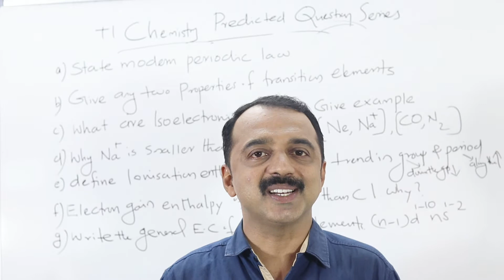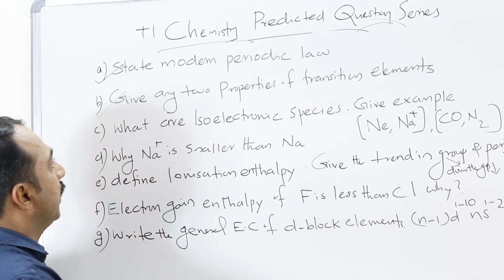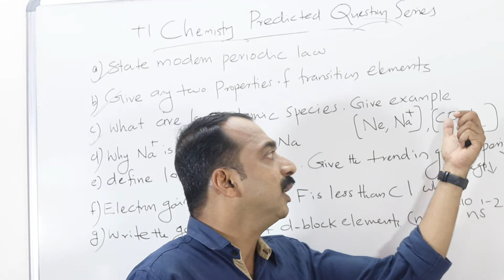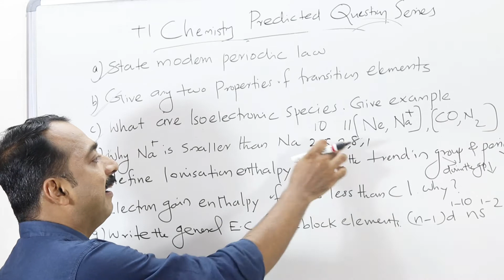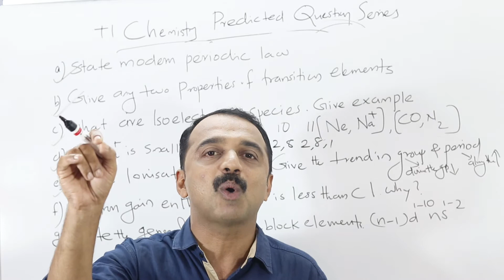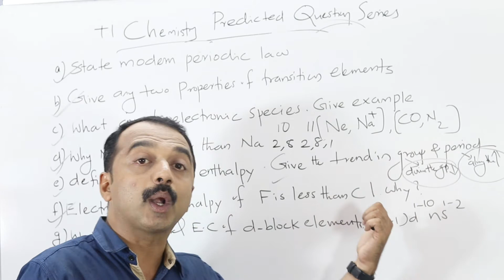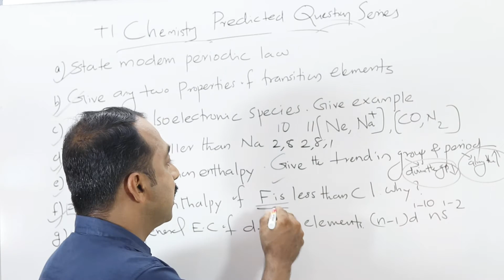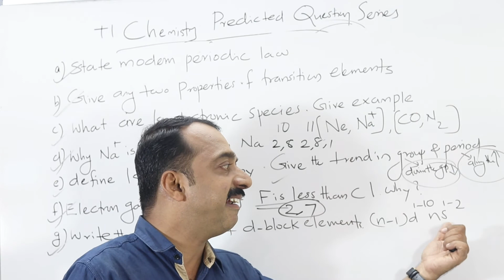Q11| plus one chemistry exam | predicted question series | classification of Elements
Periodicity in Properties
Plus one chemistry
Plus one chemistry exam count down